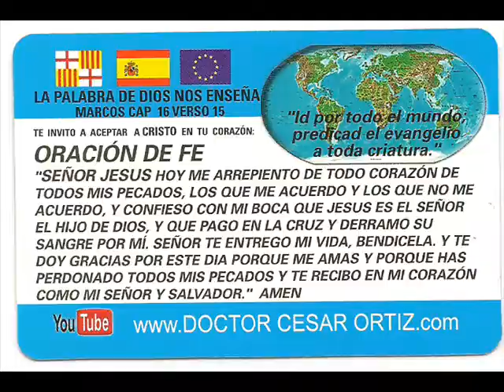tranviavale (+34)622 622 624 Mobil (+34)622 622 628